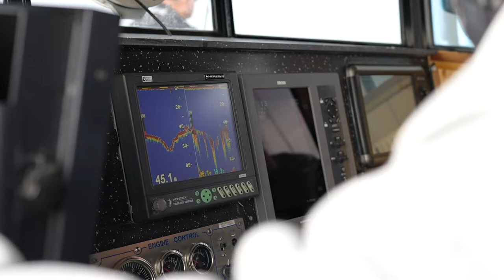Yellowtail Fishing South Korea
Uncle G Fishing on the "Big Daddy" charter boat in Geoje Island, South Korea.